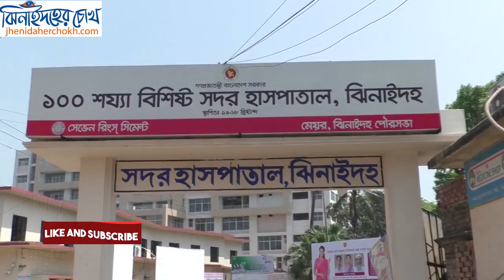করোনা আক্রান্তের সংখ্যা বেড়েই চলেছে l Corona increase in jhenaidah । Jhenaidaher Chokh✔️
করোনা আক্রান্তের সংখ্যা বেড়েই চলেছে l Corona increase in jhenaidah